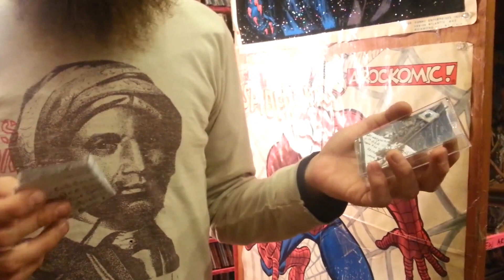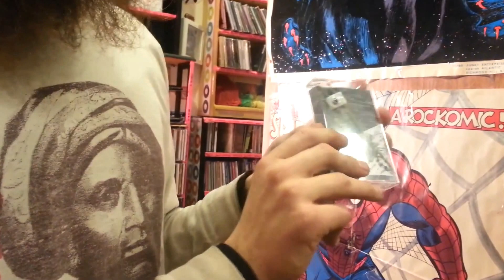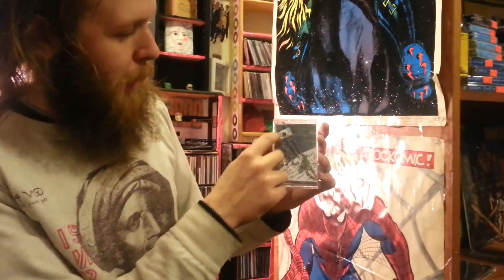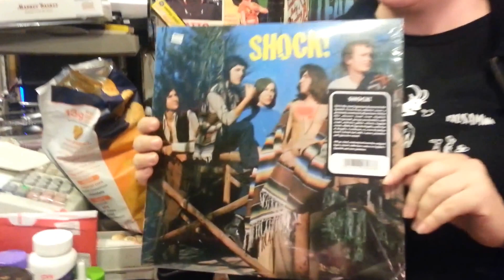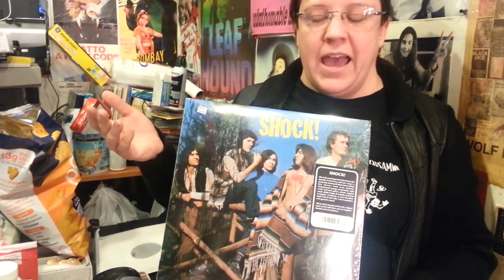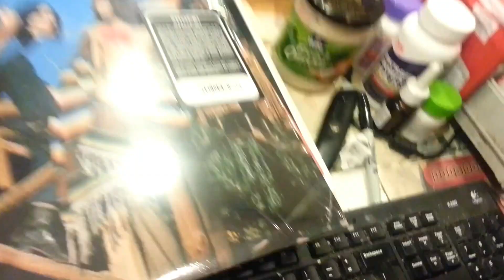Weirdo Records - Record Roundup #1